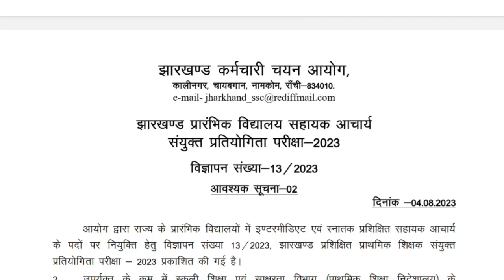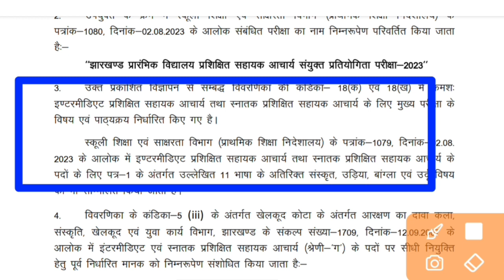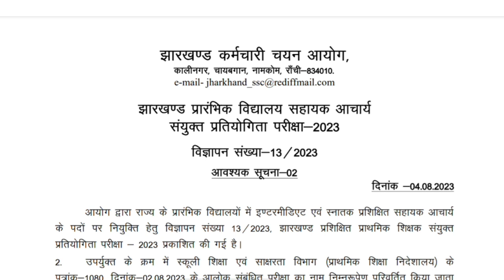jharkhand teacher vacancy 2023, jharkhand teacher vacancy news, teacher vacancy 2023 jharkhand